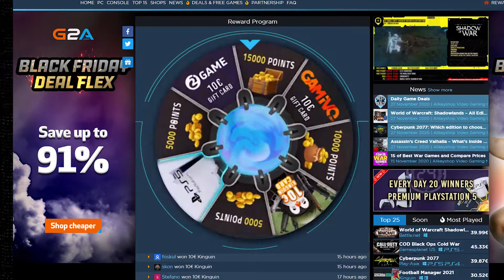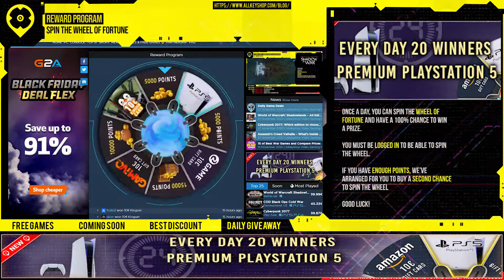Daily Deals and Free Games - December 01, 2020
0:05 Free Games
0:15 Coming Soon Games
0:27 Best Discount
0:34 Daily Giveaway
0:40 MudRunner
1:00 Blackout Z: Slaughterhouse Edition
1:20 Aragami Shadow Edition
1:40 Bugsnax (PS5 version)
2:00 Empire of Sin
2:20 Total War: WARHAMMER II - The Twisted & The Twilight
2:40 Shakes on a Plane
3:00 Call of the Sea
3:20 Conan Exiles
3:40 Siralim 3
4:00 The Walking Dead: The Final Season
4:20 Zombotron
4:40 Reward Program